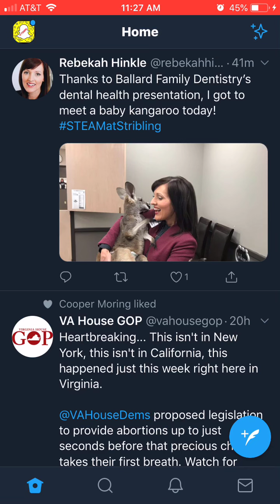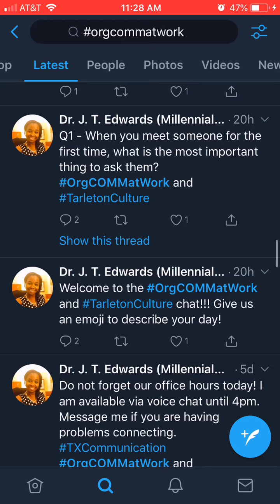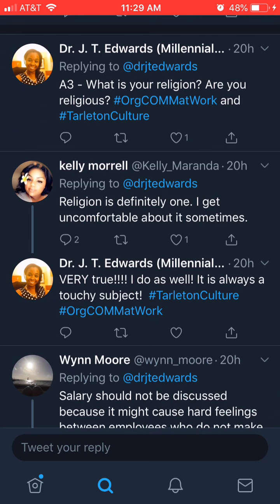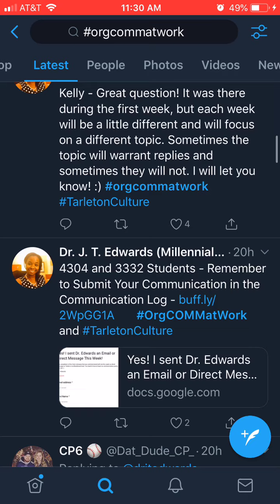Simple Steps - How to Participate in a Twitter Chat for Class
Here is a quick video focused on how to participate in a Twitter chat! Each semester, I incorporate Twitter in my Communication Studies courses to increase engagement and support for students! Here’s a neat way to increase engagement and support in online and distance learning classes.

About Dr. Jennifer T. Edwards - Currently, she serves an Associate Professor of Communication and Assistant Vice-President for Student Success and Multicultural Initiatives at Tarleton State University. She is the 2012 recipient of the Tarleton State University Jack and Louise Arthur Award for Excellence in Teaching, 2011 recipient of the Tarleton State University Barry B. Thompson Award for Excellence in Service Award, and two of Texas A&M University System Student Recognition Awards for Teaching Excellence in 2011 and 2012. Edwards also serves at the executive director of the Texas Social Media Research Institute (a social media initiative based at Tarleton State University).

On a state level, she serves as a Faculty Fellow for the Association of American Colleges and Universities - Liberal Education and America’s Promise in Texas. On a national level, she serves as a Social Sciences Councilor with the Council on Undergraduate Research. Edwards has published over 30 articles and presented over 50 conference presentations.
Edwards contributed over 50 publications and presentations in the communication and higher education research fields. She enjoys engaging students from all backgrounds in high-impact learning experiences (especially undergraduate research) in the classroom and the Texas Social Media Research Institute.

Become a fan of Facebook!